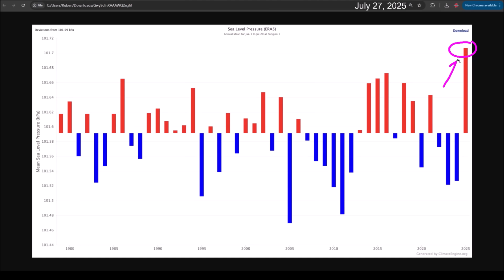Inactive Hurricane Season? Atlantic Conditions Not Favorable for Cyclone Formation.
The chances of development for a tropical wave emerging from Africa have decreased due to dry and stable air that continues to dominate atmospheric conditions in the tropical Atlantic.

In the video, we discuss this and other factors that could pose an obstacle to an active season, despite the absence of El Niño in the Pacific.